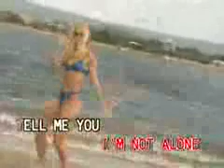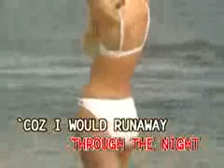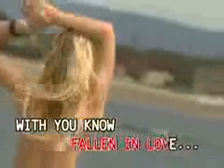15. The Corrs-Runaway (I Have Runaway) [Canary]